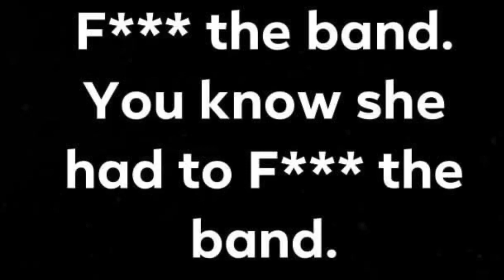Stories from Kells Part 2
Here’s another clip from Million Dollars Worth of Game episode 18